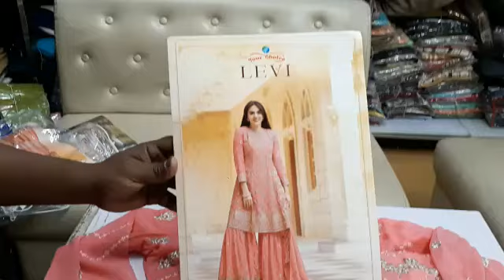EID SPECIAL || SHARARA/ GARARA COLLECTION || LATEST 2022 FASHION|| AFFORDABLE PRICE || FABTEX INDIA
Fabrics—Heavy georgette
                Heavy georgette
                Heavy georgette

Chandni  Chowk,
Delhi 110006

sharara suits
chandni chowk
new fashion
pakistani suit
chandni chowk
ladies suit
chandni chowk
kurta dupatta
Design
suit piece
suit piece
fancy suit
Cotton suit
Fancy suit
Cotton suit
Boutique collection
Cheapest suit market
Cotton suit
Fancy suit

Kurti Design
Pure Cotton Suit
Jaipuri Suit
Ladies Suit Design
Basic Suit
Dress Material
Cotton Suit
Kurti Market
Long Kurti
Kurti
Stylish Kurti
Sharara Suit
Heavy Dupatta
SuitPure Suit
Nai Sarak
Ladies Suit
Handwork Suit
Latest Suit Design
Designer Wear
Chandni Chowk
Unstitched Suit
Nai Sarak
Designer Suit
Ladies Suit
Hand Work Ladies Suit
Heavy Suit
Eid Collection
Sharara Design
Sharara
Bourtique Suit
Catalogue Suit
Long Suit
Fancy Suit
Sasti Kurti
Suit
KurtiCotton
Gown Kurti
Long Gown
ladies suit
pakistani suit
chandni chowk
ladies suit
chandni chowk
kurta dupatta
Design
suit piece
suit piece
fancy suit
Cotton suit
Fancy suit
Cotton suit
Boutique collection
Cheapest suit market
Cotton suit
Fancy suit
Stylish suit
Long designer suit
Bridal suit
Latest Fashion
latest Designs and patterns of Dresses
Anarkali Suits
Sarees
Kurtis
Salwar Suits Women Salwar
Designer Suits
Salwar Kameez